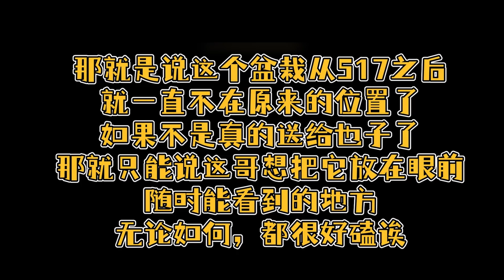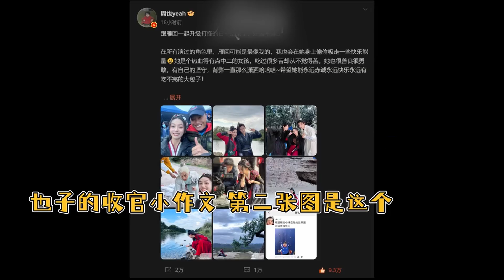【周也x侯明昊】這些為愛改變的習慣，可能他們自己都沒發現吧！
不熟的人對視真的很尬！不管幾次都習慣不了！他們後期能這麼對視！至少說彼此很接納很熟悉了   就很好嗑